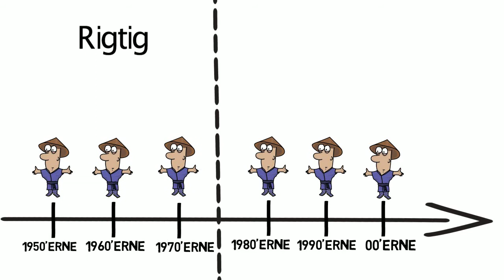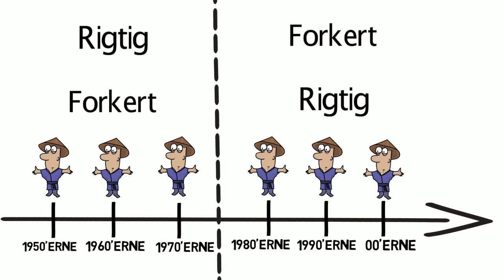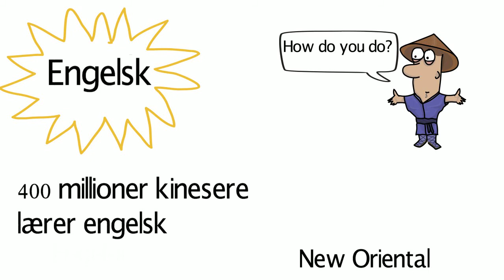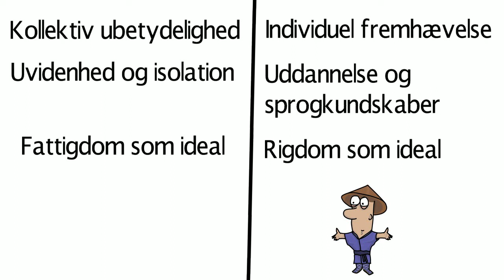Afsnit 2. Del 5 Kinas voksende økonomi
I dette afsnit kommer jeg med en opsummering af Kinas historie de sidste 200 år, og hvordan de blev ydmyget af små lande i Europa. Jeg kommer også ind på, hvor svært det er for os danskere at forstå, hvilke drastiske ændringer de kinesiske borgere har måtte indordne sig efter de sidste 40 år.